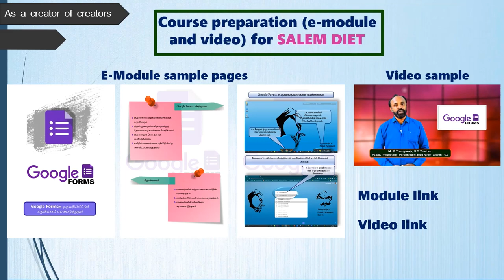39-National ICT Awards 2019 for School Teacher Thangaraja Mahadevan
39-National ICT Awards 2019 for School Teacher Thangaraja Mahadevan